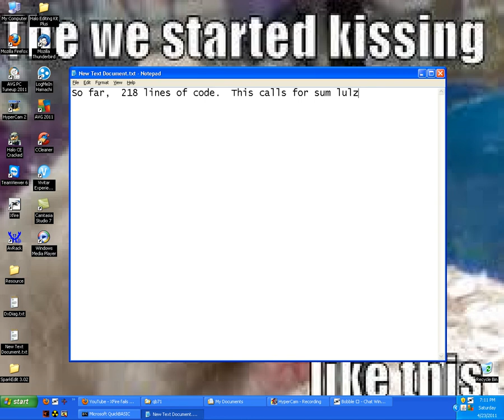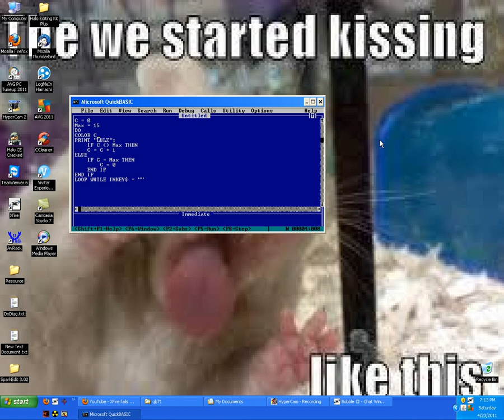Having fun with QBasic programming